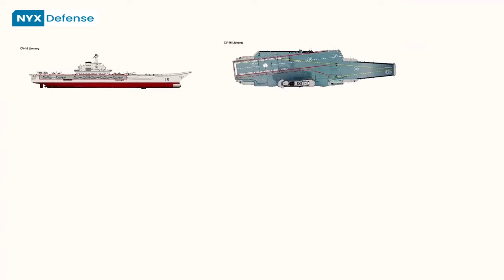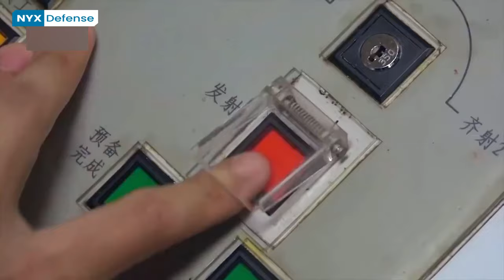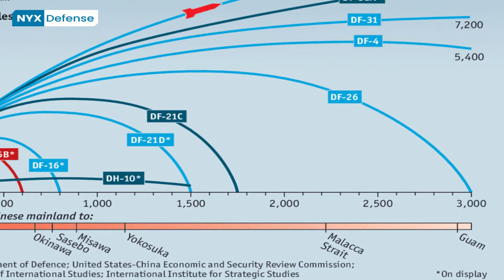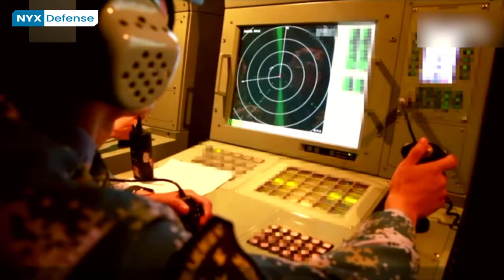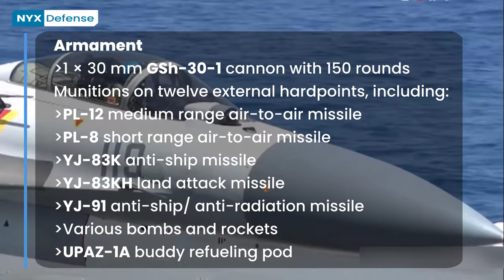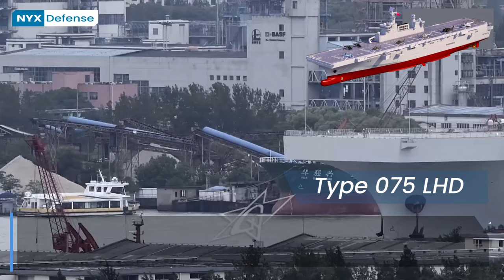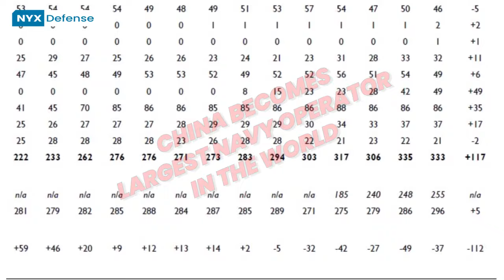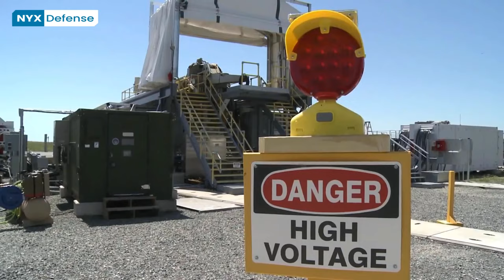China's Naval Modernization and Its Implications for U.S. Navy Capabilities - 2021 Report.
In an era of renewed great power competition, China ’s military modernization effort, including its naval modernization effort, has become the top focus of U.S. defense planning and budgeting. China’s navy, which China has been steadily modernizing for more than 25 years, since the early to mid-1990s, has become a formidable military force within China’s near-seas region, and it is conducting a growing number of operations in more-distant waters, including the broader waters of the Western Pacific, the Indian Ocean, and waters around Europe.

Key elements of ChineseNavy discussed in this video

- Anti-Ship Ballistic Missiles (ASBM) : DF21-D, Df-26
- Anti-Ship Cruise Missiles (ASCM ) : YJ-18
- Submarines : Yuan-class (Type 039) attack submarines, Shang-class (Type 093) nuclear-powered Attack Submarines, Jin (Type 094) class nuclear-powered ballistic missile submarines
- JL-2 nuclear-armed submarine-launched ballistic missiles (SLBM)
- Aircraft Carriers : Liaoning (Type 001), Shandong (Type 002), Type 003 aircraft carrier, Type 004 nuclear-powered aircraft carrier, Type 076 Catapult-Equipped Amphibious Assault Ship, Commercial Heavy-Lift Ship, carrier-based fighter aircraft J-15 or Flying Shark
- Type 055 Cruiser/Large Destroyer
- Type 052 Destroyer
- Type 054 Frigate
- Type 056 Corvette
- Type 071 Amphibious Ship
- Type 075 Amphibious Assault Ship